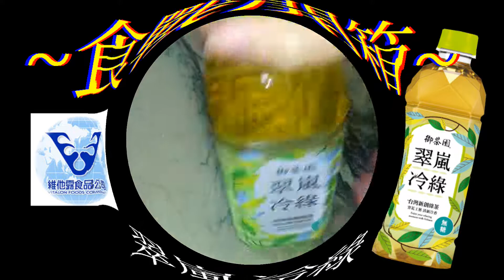[維他露][御茶園]翠嵐冷綠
售價35$
有著茉莉花與糖的香氣,喝起來卻是無糖的冰釀綠茶?